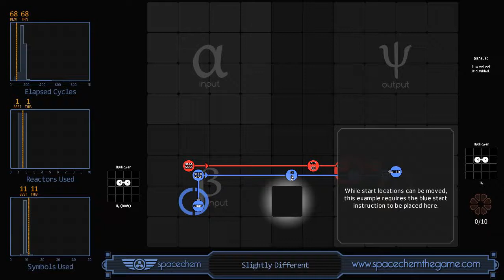SpaceChem - Slightly Different (68/1/11)